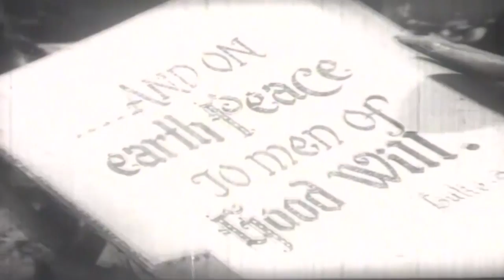Prem Nazeer Hit | Malayalam Non Stop Movie Song | Santha P Nair |Kamukara | P Leela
Watch  Prem Nazeer Hit   |  Malayalam Non Stop Movie Song

Sung By  | Santha P Nair |Kamukara Purushothaman| P Leela | S Janaki | Joly Abraham | Krishna Chandran |    Music By    A T Ummer |Br Lakshmanan | Liyric by   Poovachal Khader | Thirunayanar Kurichi Madhavan Nair | Staring | Prem Nazeer | Saradha|Mis Kumari | Kumari Thankam|Seema |Lakchmi|

00:00 Vanil
04:21 Chebaruthi
08:25 Iruttil
11:37 Kodunkatte
15:38 Maruboomiyil
19:18 Ammayum
24;29 Sathyamo
26:12 Thulasi
30:49 Manthin
33:29 Konji Ninna